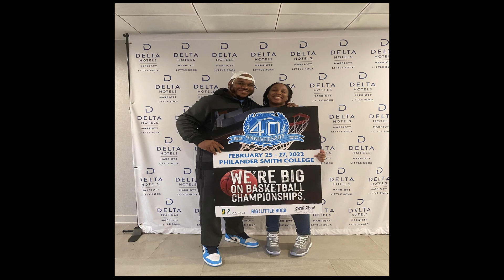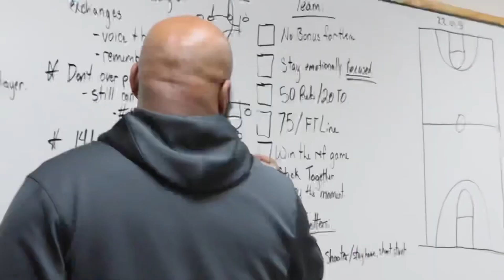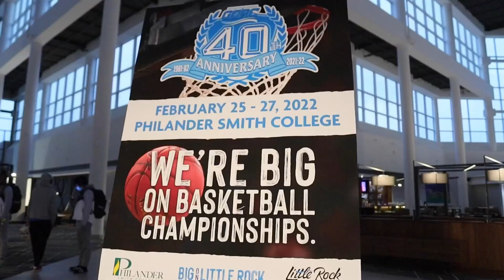Recapping the Rust college Lady Bearcats season 2021-2022 with Jasmine Coleman & Eric Jackson